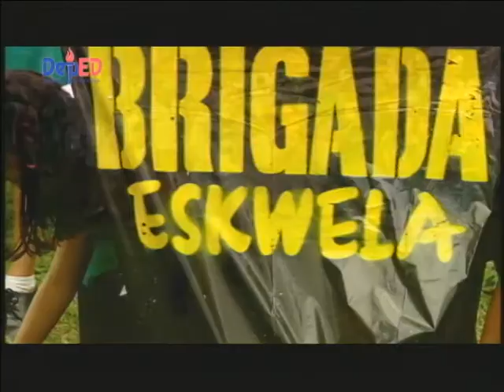Magkaisa (Ikaw Ako Lahat) - Gary V for Brigada Eskwela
Gary Valenciano for Brigada Eskwela